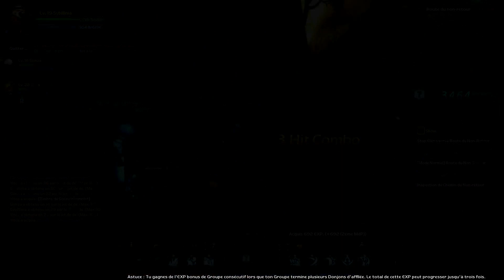Dragon Nest : Un Boss , Une danse et Un Grand prix D'Amerique xD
Une vidéo en 3 parties avec :
Un Boss de fin de dongon qu'on voulait exploser depuis quelques jours ^^
Une Danse Epique
Un grand prix digne des meilleurs courses xD
Développé par Eyedentity Games, Dragon Nest est un MMORPG fantasy gratuit situé dans un monde fantastique rempli de magie, de merveilles, de monstres hideux, de mauvais démons et d'aventures infinies. Une grande partie de ces aventures consiste à entreprendre de nobles quêtes et explorer de dangereux donjons.